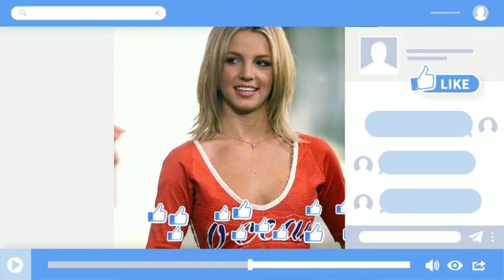INJURED!🛑 Britney Spears brutally beaten by boyfriend with head slammed on the wall suffering injury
Britney Spears is said to have been injured after an argument with her boyfriend while fighting in hotel room.

The incident is the latest disturbing story surrounding Britney's current lifestyle, which includes her near bankruptcy.

 Luckily, we understand that Britney is home and safe now, but what got her to this point is that she can't stand how it feels like it's 2007.
 Early Thursday morning, hunters Britney Spears was spotted leaving the Chateau Marmont in Los Angeles wearing just shorts and a blanket, with a pillow pressed against her nude top.

 According to multiple reports, Britney was staying at a hotel with her on-off boyfriend, Paul Richard Soliz, and things got rowdy from the start. According to TMZ, someone at the hotel called the police, claiming that a woman matching Britney's description was harassing and threatening hotel staff and guests.

 The situation appeared to be under control as Britney and Paul headed to their hotel room.

But then things seemed to get worse. According to TMZ, when Britney and Paul returned to their room around 11 p.m., they were still partying and drinking. It is known that there was a heated argument in the room that turned into a fight, leading to Britney allegedly injuring her leg.

We received a 911 call reporting that an adult female was injured,” an LAFD spokesperson told Page Six. “The caller did not have details about the type of injury. We sent an ambulance to the scene.

Emergency services arrived at the scene at around 12:42 p.m. Emergency medical teams and paramedics were on the scene.

Sources who spoke to Page Six confirmed that "no one was taken to the hospital," although paparazzi photos taken outside the scene showed a stretcher.

 A source close to Britney said she returned home with security forces. The source emphasized that she is now at home and safe.
It is unclear whether Paul returned home with her. He and her security guard were outside the hotel when the ambulance arrived, but there is no further information at this time.

Britney has been close with Paul, her former butler, for nearly a year now.

 Fans were immediately concerned about the relationship due to his criminal past. It is documented that Paul has been charged with several misdemeanors and even felonies, including child endangerment. We just want what's best for Britney.